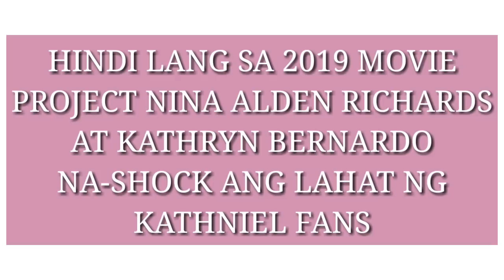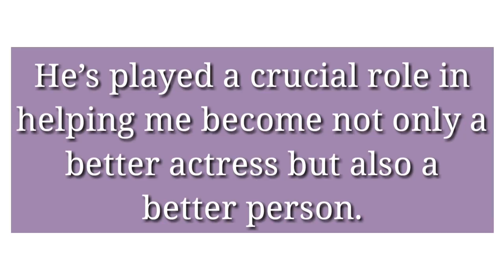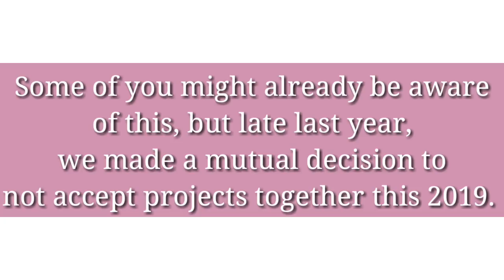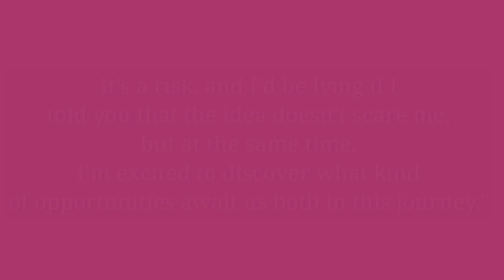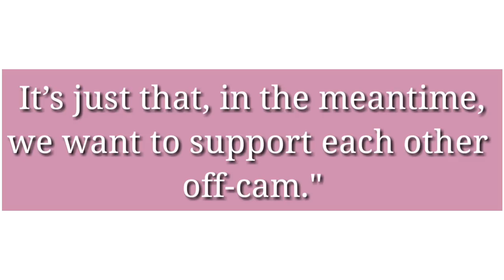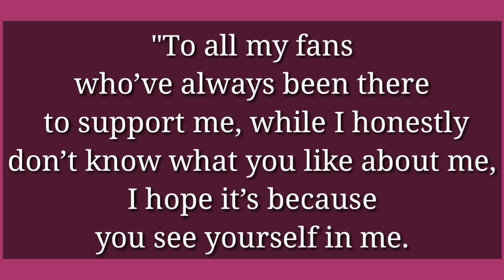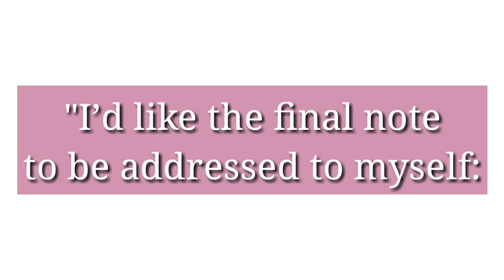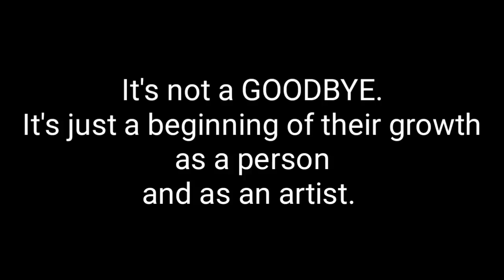KATHRYN BERNARDO "OPEN LETTER TO FANS" 031319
TRY NOT TO CRY, KATHNIELS!!!